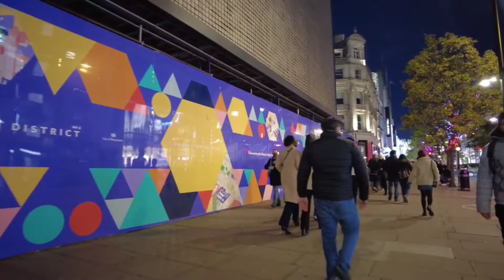London - Oxford Street Christmas Lights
If you are looking for London’s lighting attractions this year, it would be well worth popping along to Oxford Street